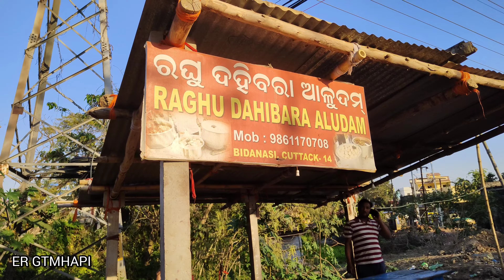RAGHU DAHIBARA || ER GTMHAPI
Raghu Dahibra Aludam one of the very famous Dahibra Aludam(Street Food) of Cuttack city.
Location -
Raghu Dahibara Aludam,Bandha Chaka,Bidanasi,Cuttack,PIN- 753014